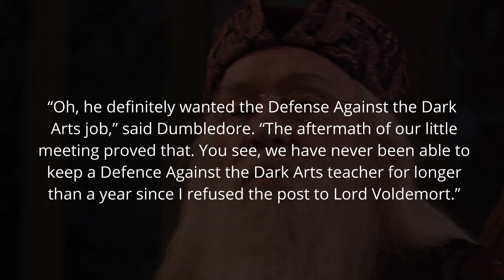Did the DADA Curse Lift after Voldemort's Death? - Harry Potter Explained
Welcome to Harry Potter Theory. Today, we’ll be discussing the curse that Voldemort placed on the Defence Against the Dark Arts position at Hogwarts and whether or not it lifted after the Dark Lord’s death.

Over the course of Harry Potter’s time at Hogwarts School of Witchcraft and Wizardry, many things within the school remained steadfastly the same. The magic within the walls of the castle itself, the eerie ghosts that roamed the hallways, as well as the many familiar faces of the teaching staff. From Professor Minerva McGonagall, the constant Transfiguration teacher, to Professor Cuthbert Binns who continued to teach History of Magic even after he DIED, many of the men and women who worked at Hogwarts had been in their roles for many, many years. And yet, there was one staff position that wasn’t so constant: the role of the Defence Against the Dark Arts—or DADA—Professor.

Thanks!